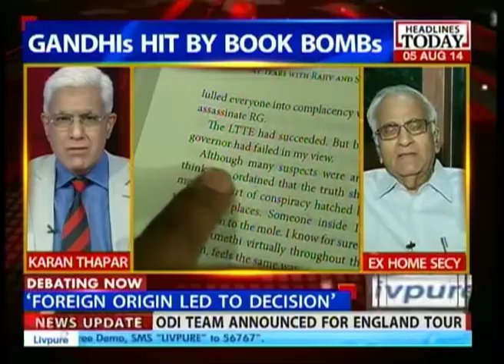To The Point - Karan Thapar - To The Point: Whose version is accurate : Natwar's or Pradhan's?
Natwar Singh claimed a week ago that Sonia Gandhi refused the position of Prime Minister back in 2004 because of Rahul Gandhi's fears for her life was contradicted by R.D. Pradhan who said that Sonia had told him way back in 1999 that she had no intention of becoming the Prime Minister. Listen to this interview with Pradhan to know more.